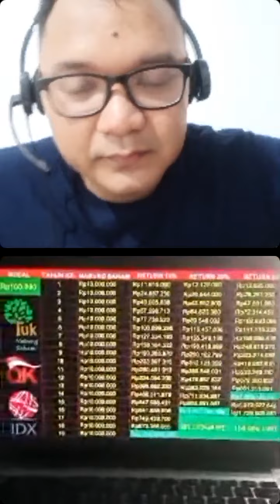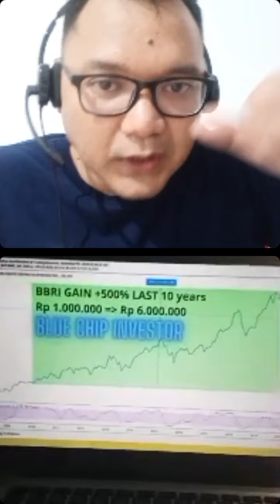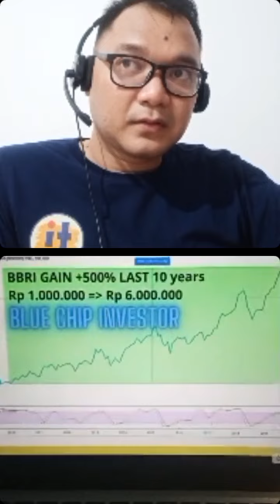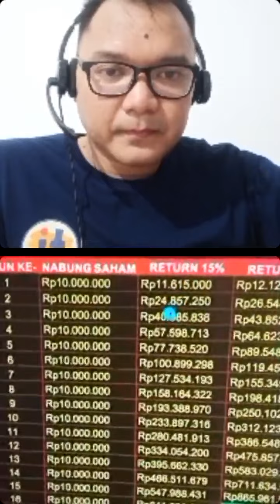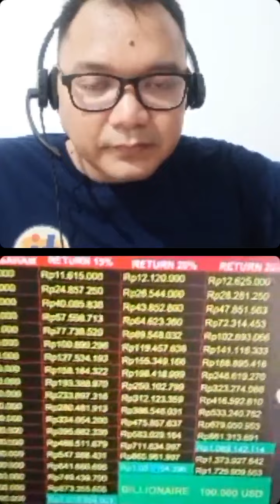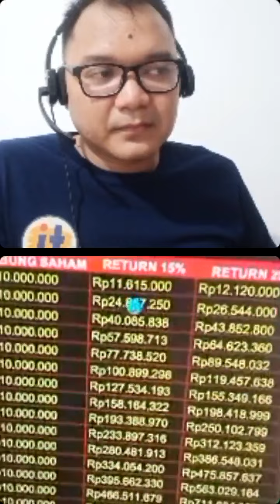MANTAP! BONGKAR RAHASIA CARA KAYA ANAK MUDA MILLENIAL NABUNG SAHAM SAMPAI JADI MILIARDER